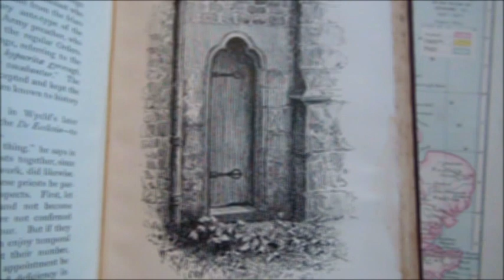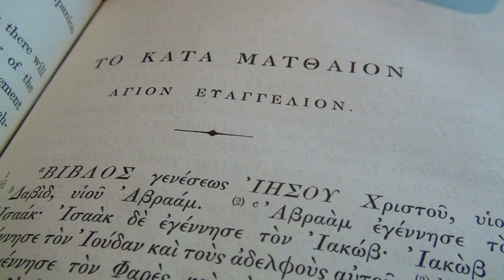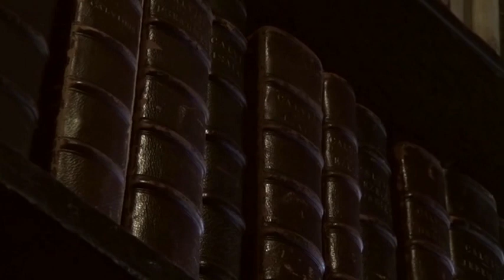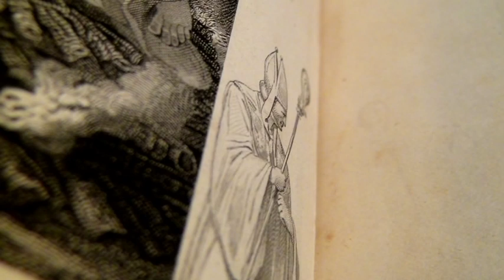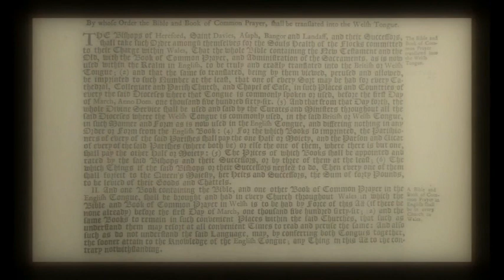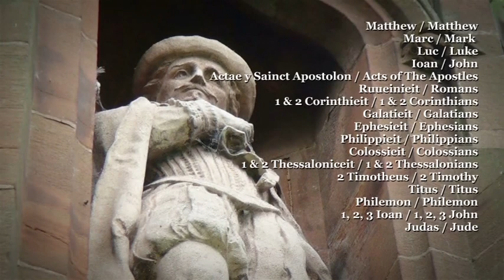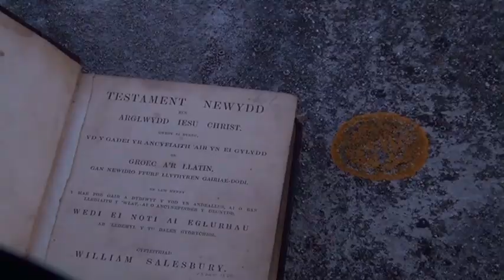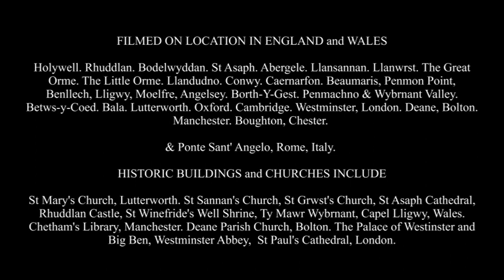WILLIAM SALESBURY The Man from Llansannan | Documentary | as seen on Revelation TV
In this documentary Simon Peter Sutherland goes in search of the life and legacy of 16th century Welsh New Testament translator, William Salesbury (c1520 - c1580).

2020 is the 500th anniversary of the traditional birth date of William Salesbury and the 400th anniversary of the 1620 Welsh Bible. This is the first complete documentary ever made on William Salesbury and is a free contribution to the 500th anniversary of his birth.

Released early as a source of benefit and encouragement during Coronavirus Pandemic

Please note some pronunciations in this film may differ at times to local dialects, used in and around England and Wales.

Written, Presented, Directed and Produced by Simon Peter Sutherland

Public domain hymns recorded by Simon Peter Sutherland include:
Here is Love Vast as the Ocean, William Rees (19th century)
Calon Lan, Daniel James, John Hughes (19th century)
Be Thou my Vision (Traditional)

Filmed on location in Lutterworth, North Wales, Oxford, London, and at historic locations and Churches including St Sannan's Church, St Asaph Cathedral, Ty Mawr, Westminster Abbey.

See end credits for more details: 1:19:42 / 1: 21:12.

Note the Medieval and Tudor Christian practice of Deliberate Imperfection? Only God is Perfect. Medieval and Tudor houses, works of art, prints, woodwork, contain deliberate imperfections.

The Bible Society have digitised William Salesbury's 1567 New Testament.

YouTube channel for documentaries and videos by Simon Peter Sutherland.